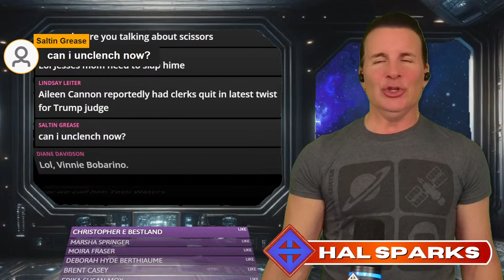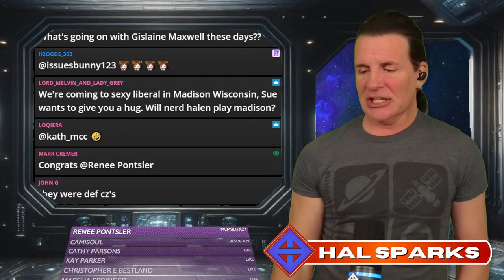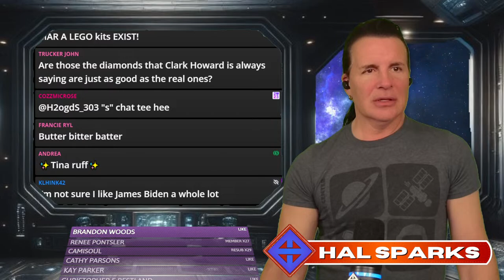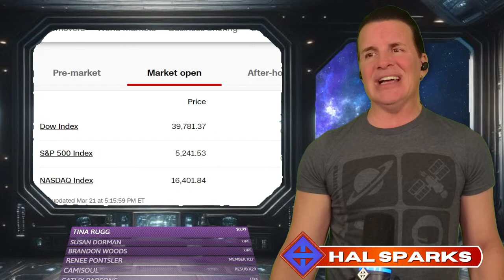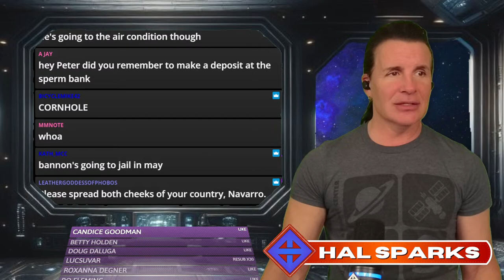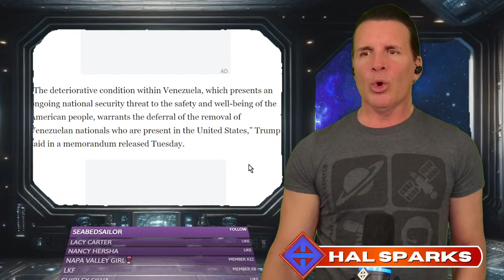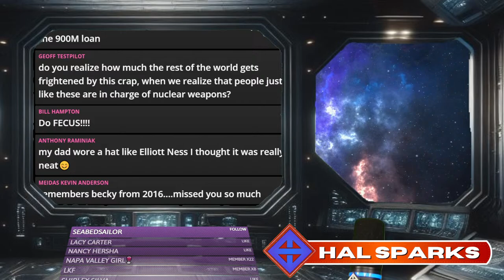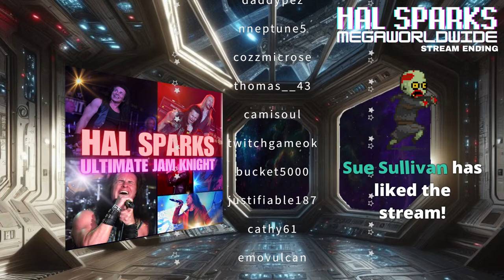HAL SPARKS MEGAWORLDWIDE : JESSE LAMES AND THE MAGAT BRIGADE